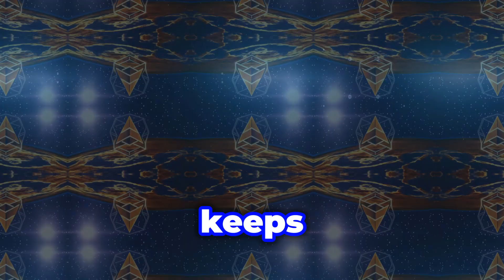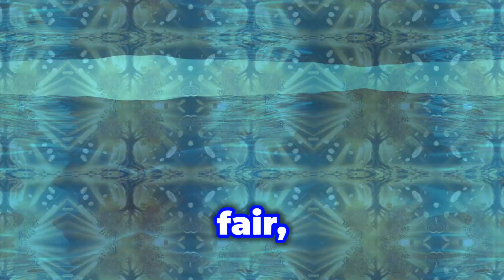Immutability The Unchangeable Magic of Crypto! 🚀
Immutability: The Unchangeable Magic! 🚀
Hey kids! 👋 Have you ever heard of immutability? It’s a super cool concept in the world of crypto that means something can’t be changed once it’s written! In this fun and easy video, you’ll learn all about immutability and how it keeps cryptocurrencies like Bitcoin and Solana safe and trustworthy! 🌟
🌟 What You'll Learn:

What immutability means and why it’s important.
How immutability keeps Bitcoin and Solana secure.
Fun examples of immutability in real life and in the world of crypto!
👉 Want to learn more about blockchain? Check out Blockchain Bedtime Stories, a fun book that makes understanding blockchain easy and exciting for kids!

Let me know if you'd like any changes!